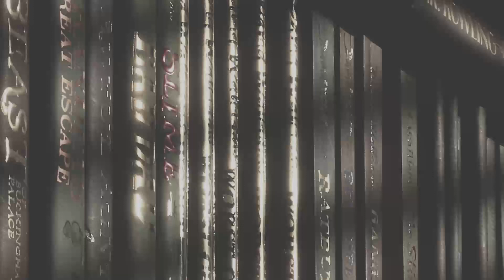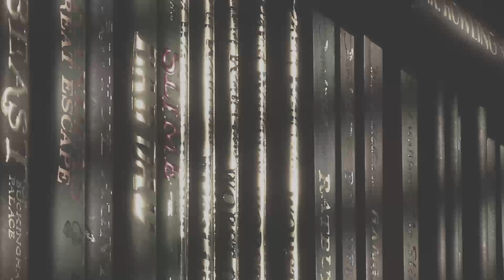【朗読】 『夏期講習』 作：山川方夫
こんにちは、犬塚啓太です。
当チャンネルでは、青空文庫掲載作品から気ままに朗読をしています。
お時間の限りお聴きいただければ幸いです。